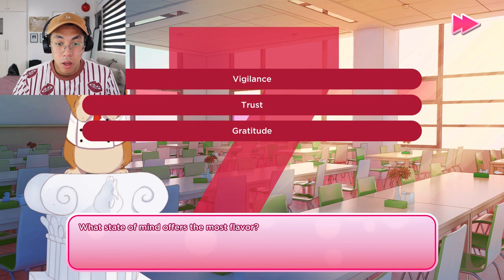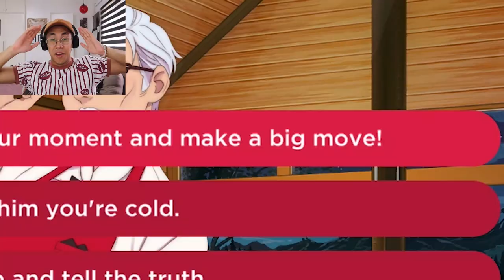A Very Fowl Valentines - I Love You Colonel Sanders Gameplay!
Get it??? Fowl?? As in chicken, but also as in “Foul”? Because I have to play this game again? Incredible puns aside, we’re celebrating this Valentine’s Day with a little KFC yum-yum goody good gameplay of I Love You Colonel Sanders! Continuing where we left off, this one has a lot of unexpected surprises, dummy hype moments, and some scenes that are just straight up HOT! I hope that bottle of lotion is nearby!